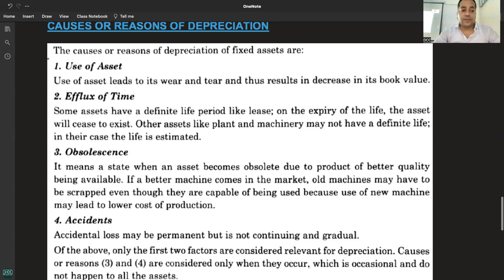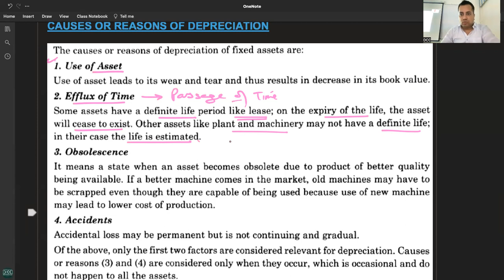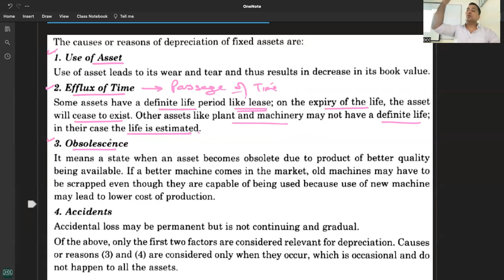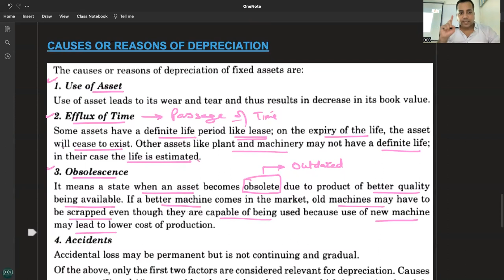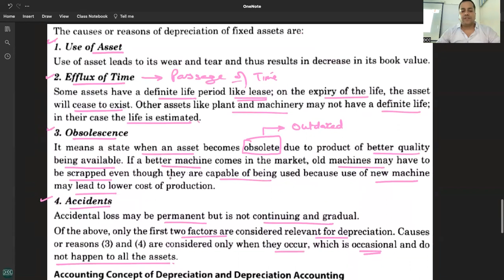C 1 - R 4 - CAUSES OR REASONS OF DEPRECIATION